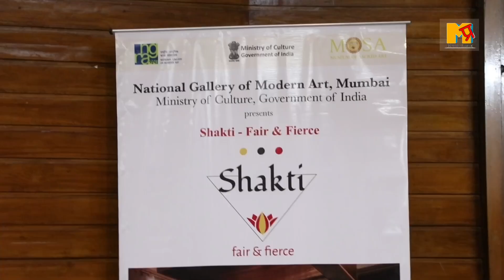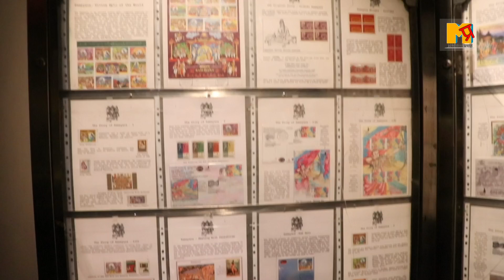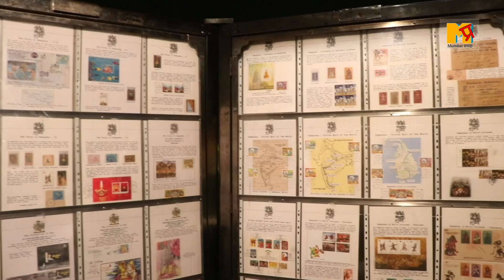NGMA Mumbai Unveils Two Powerful Shows - Chitrakavyam Ramayanam & Shakti: Fair & Fierce